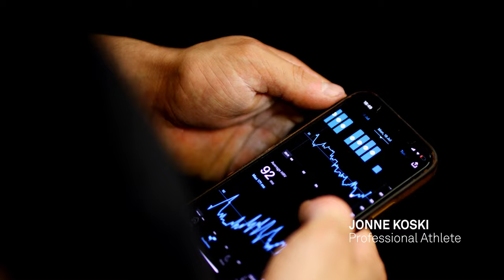CrossFit Athlete Jonne Koski and Oura Contributor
Professional athletes like Jonne Koski know that training isn’t limited to the gym.